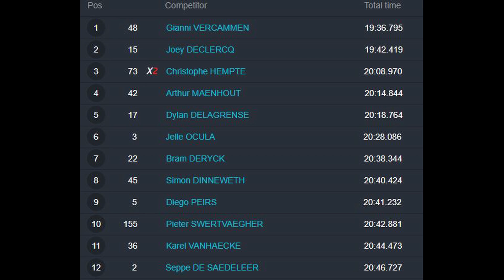Erpe Mere 2017 Reeks 1 BK JuNaMas